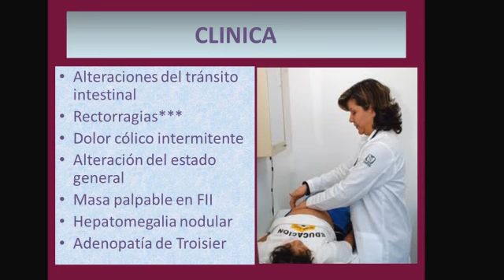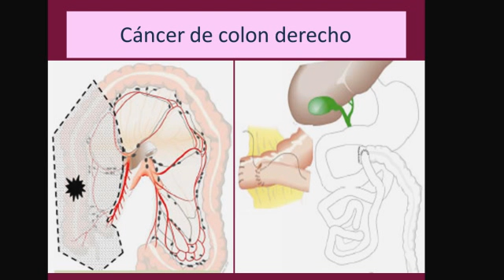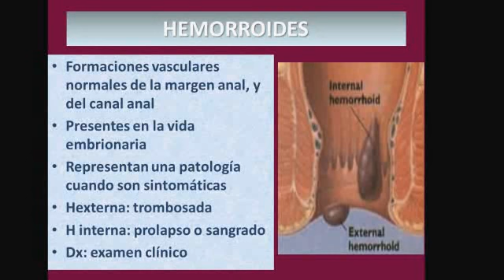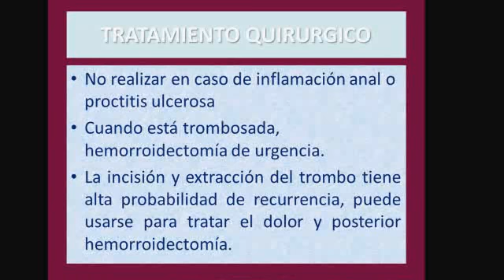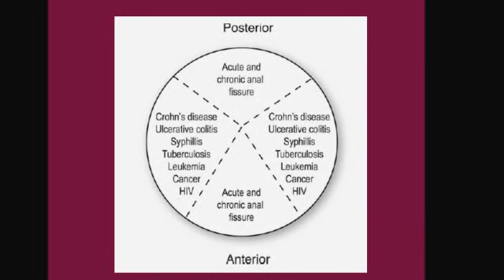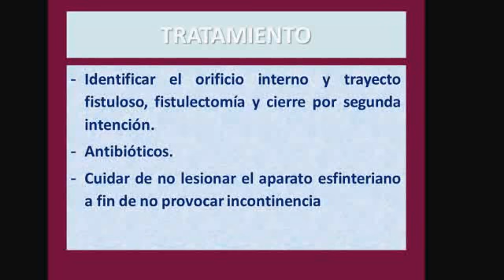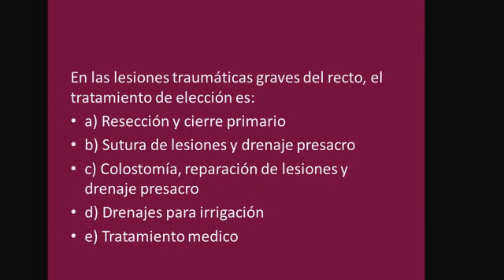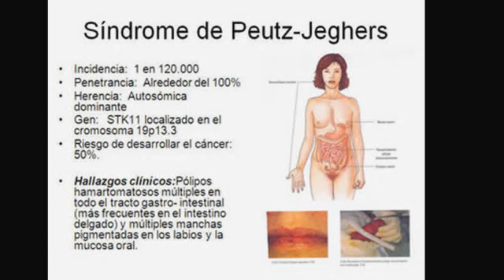Tmmed cirugía - IIRO14 Cirugia2 Dra Yeren P4